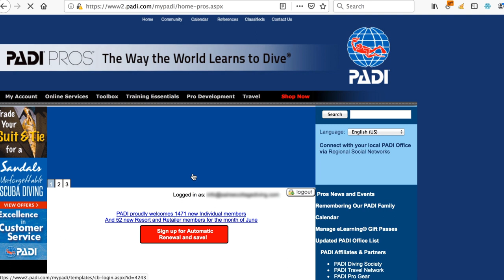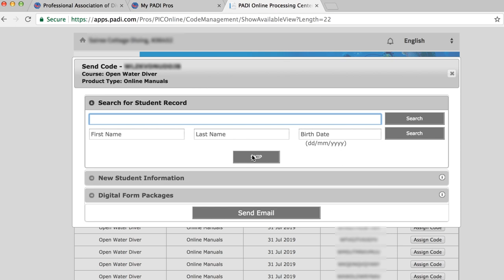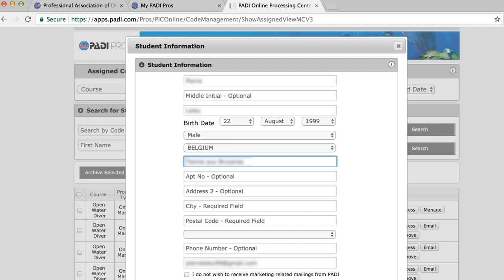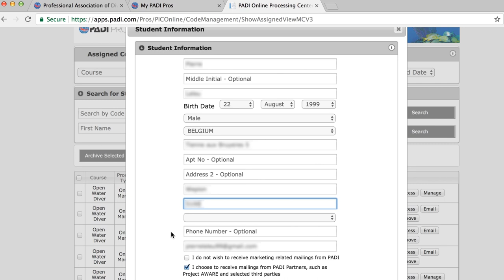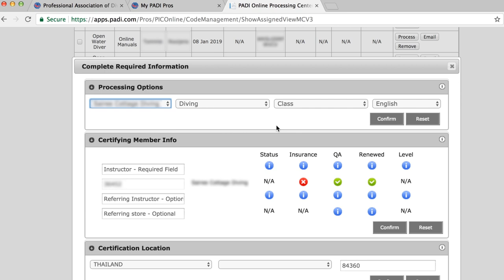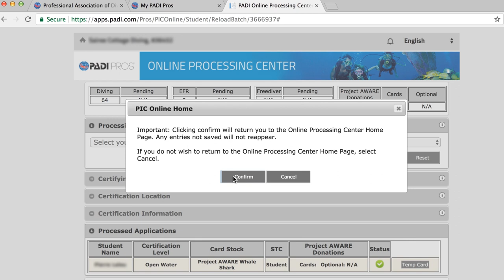PADI Online Processing Centre OLPC • How To Certify Students ✍️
How to Process Students using the PADI Online Processing Centre OLPC explained in an easy way! Many new PADI Diving Instructors don't know how to use the PADI Online Processing Centre OLPC. This Video can help you save time as it explains how to certify. your PADI Diving Students using the new and updated 3.0 Online Processing Centre OLPC.

Timestamps for key moments in this video:

00:00 Intro
00:05 Log into PADI
00:23 Select online services and click on online processing centre
00:51 Click on assign codes
01:14 Add student details
02:12 Send email
02:30 Add student address
03:12 Upload the photo
03:58 Select the dive shop
04:42 Click process
04:57 Email temporary card to student

In order to certify your students, all you need to do is go to PADI.com and log into the PADI Pro's site. Here, you are going to enter your credentials and log in by clicking on the sign-in button.

In the menu at the top we are going to select Online Services and then click on Online Processing Center. On the next page you need to select OLPC 3.0 on the right side and wait for the processing centre to load.

There is always a pop up that we are going to wait for and then close down. Afterwards we can click on assign codes and at the top filter for the codes I need. In this case we are choosing Open Water Diver and I'm going to pick any one of these and assign this code to my student.

Now unless my student is already in the PADI database we can skip the first step and add the new student information. Then I am going to enter their date of birth, day, month and year. The phone number is optional, and you can skip it and then click confirm.

Below I need to select the course material I want to send to my student, so this is Open Water Diver one more time. In this example I am using paper forms, so I need to select paper forms on step two and then click on confirm.

Once you click on send email, PADI will send the digital materials to the student. Then you can proceed to process your student information. When filtering for assigned codes, make sure you select your student and click on process.

We simply need to select the student’s gender, country and enter their address including their city and postcode. Again, we can skip the phone number and leave the other options.

After clicking on confirm I need to upload the student photo by clicking on choose a photo and select the picture. Click on open and wait for the photo to upload. Afterwards I need to click on use photo and then confirm again.

Once the next page has loaded, you need to scroll all the way to the bottom of the page and click on continue processing selected students.

Then we need to fill in the popup. First let’s choose our setting so the dive school and then enter your instructor number before clicking on confirm in the first section. Then click on confirm in the first, second and third section. In the last section we need to pick the certification date, the course is already selected, choose a card type and then select student. This means that the card will be sent to our student’s address.

After clicking on confirm we wait for PADI to process the student certification. Once the page is fully loaded, I scroll down to the bottom and click on process pending applications and on the next page on view temporary cards for my students. We can then email a temporary card to our student by clicking on the button.

This is now all done, and we can close the tab and return to the OLPC.

And that is how you certify a student using the PADI certification system.

I hope that you liked this PADI Online Processing Centre OLPC, How To Certify Students video. If you have any questions or suggestions then please leave them in the comments below.

PADI Online Processing Centre OLPC, How To Certify Students video.